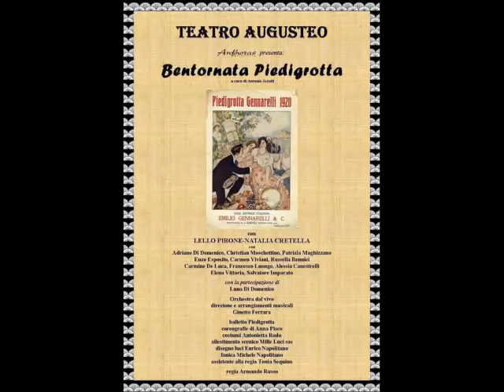Mala zingara - Alberto Amato